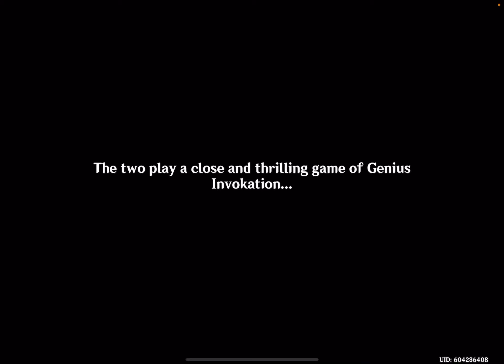Genshin Impact: Duel! The Summoner’s Summit! - Update 3.7 - iOS Gameplay Walkthrough Part 1166